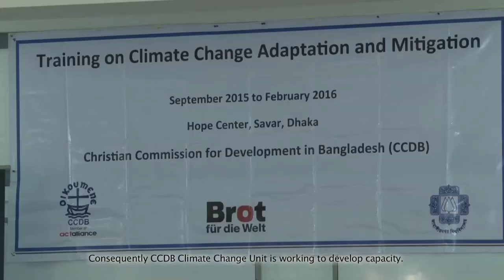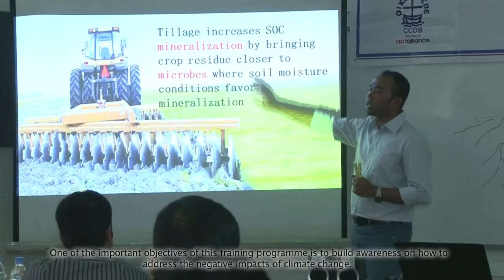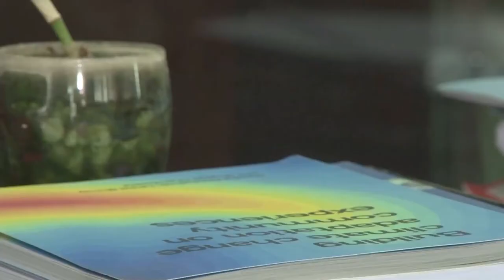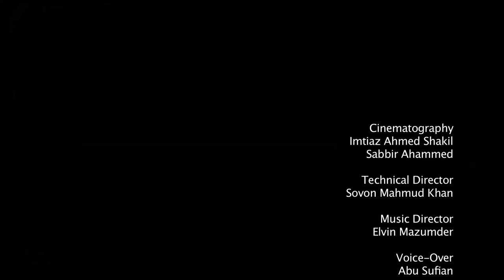Training on Climate Change Adaptation and Mitigation